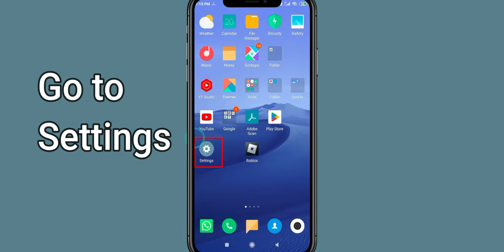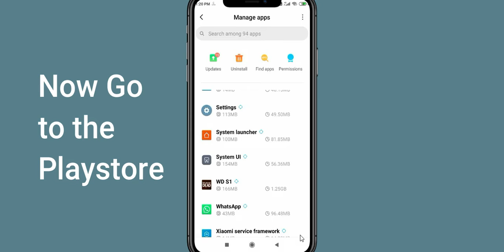Fix The Walking Dead Unfortunately Has Stopped | The Walking Dead Stopped Problem | PSA 24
Let's start and How to Fix The Walking Dead Unfortunately Has Stopped Solution - The Walking Dead Stopped Problem. Apart from that, if your The Walking Dead keeps stopping then it will be very useful for you.